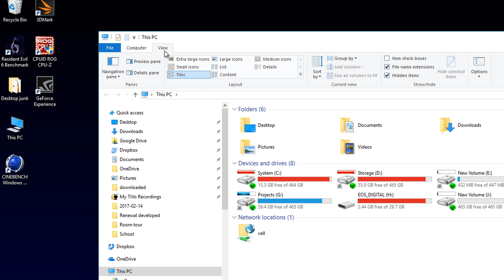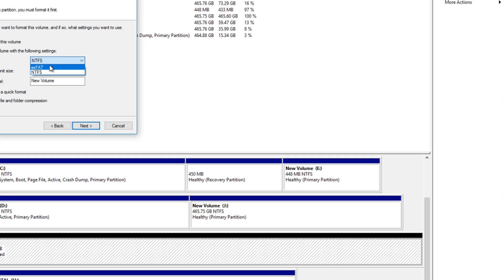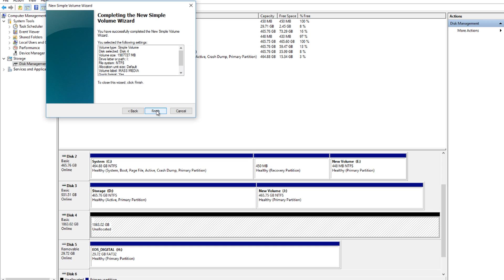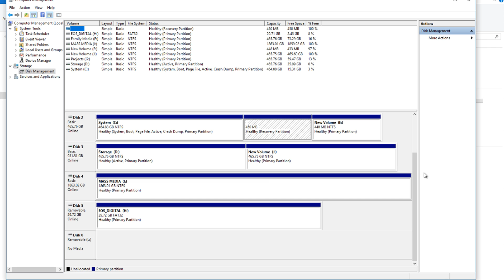New hard drive not showing up | Get windows 10 to recognize new Hard drive.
I show you how to get a new hard drive or SSD  to show up in windows 10

Camera Equipment
Canon 80D
Canon 6D Mark II
Canon 50mm prime lens
Shotgun Mic
Wireless Lavalier Microphone